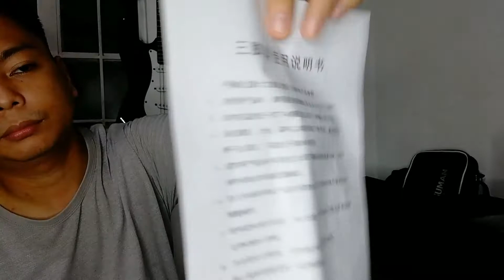YUNTENG VCT-668 | SALAMAT SHOPPEE